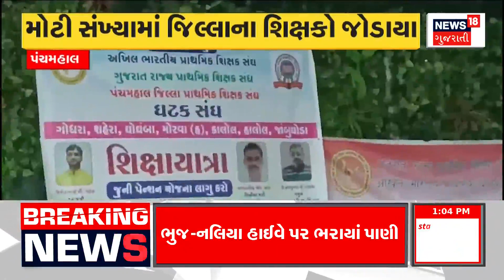Vadodara News : ઉભા પાકમાં ફરી વળ્યા નર્મદા નદીના પાણી | Narmda Flood | Crop Damage | Gujarati News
Vadodara News : Jhanjd village of Vadodara is affected by flood water. Narmada river water has returned to the standing crops. Damage to the crops in 900 vinghas of the village land. 100 well starter meters also heavily damaged.

Vadodara News : વડોદરાના ઝાંઝડ ગામે પૂરના પાણીનો કહેર.ઉભા પાકમાં ફરી વળ્યા નર્મદા નદીના પાણી.
ગામની 900 વીંઘા જમીનમાં ખેતીપાકને નુકશાન.કપાસ, એરંડા, કેળ સહિતનો ઉભો પાક ધોવાયો.લોન અને ઉછીના પૈસા લઈને પાક તૈયાર કર્યો.ખેતરમાં પાક ધોવાતા ખેડુતો પાયમાલ.100 કુવાના સ્ટાર્ટર મીટરને પણ ભારે નુકશાન. n18oc_vadodara